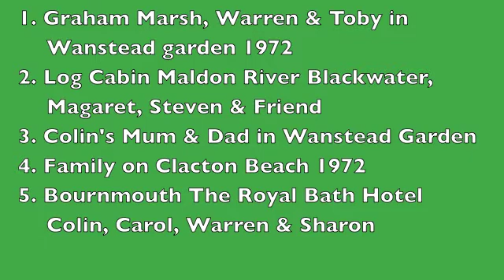K1008.m4v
1   Warren Sharon Graham Toby in back garden Elmcroft Wanstead
2   Log Cabin Maldon
3   Colin feeding Sharon
4   Steven & Mate, Ginger, Graham Warren Sharon Toby at Maldon
5   Granddad Steve & Nanny Lil, Warren & Sharon on Claxton Beach
6   Royal Bath Hotel Bournmouth
7  Steven & Mate, Graham Warren & Sharon at Colchester Zoo